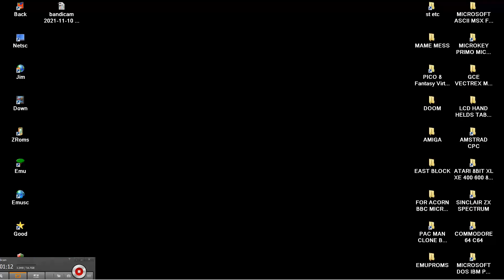TOXOFILY TOXOFILLY ΤΟΞΟΦΙΛΙΑ MAME MESS HANDHELD GAME CONSOLE BC 19 218 IN 1 BC19 BORNKID 200x